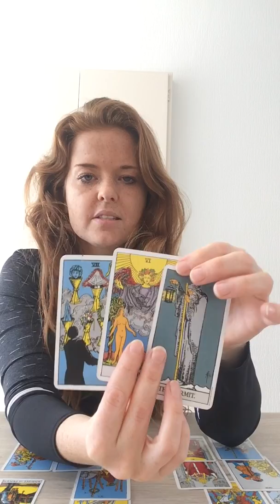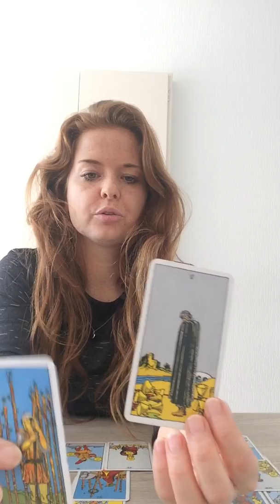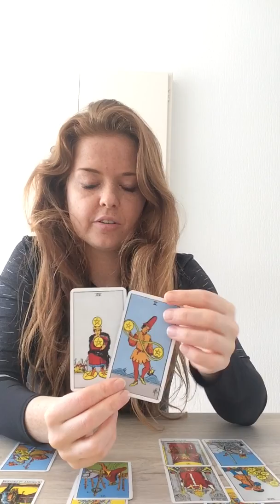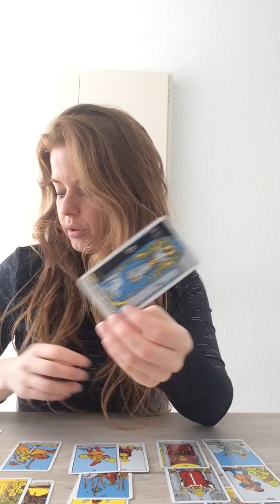Tweelingzielen Soulmates Tarot Reading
Wil je graag een prive legging / reading? Stuur mij dan een email op of benader mij via Facebook: Foto & Tarot Readings Chanoe (hier kan je mij ook volgen).

Inzicht krijgen in een bepaalde situatie door middel van een Tarot legging? Voor € 20,- krijg je inzicht in je werk, relaties of welke kant je op zou moeten in je leven / wat bij jou past, levenslessen / processen waar je momenteel in zit kunnen ook heel erg duidelijk worden dmv een tarot legging. Wat kan je zelf veranderen of mag je nog in jezelf helen voordat je vaker de juiste dingen op je pad krijgt, waar jij gelukkig van wordt? De tarot geeft hierin een hele hoop inzichten! Stuur een privebericht als je meer informatie wilt of een online tarot legging wilt aanvragen.